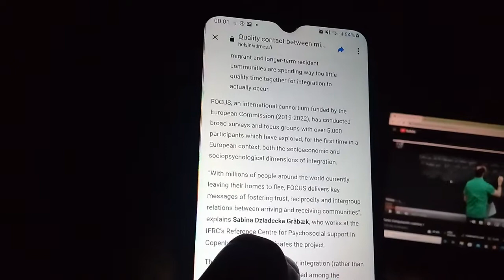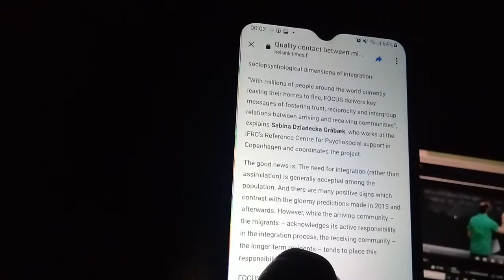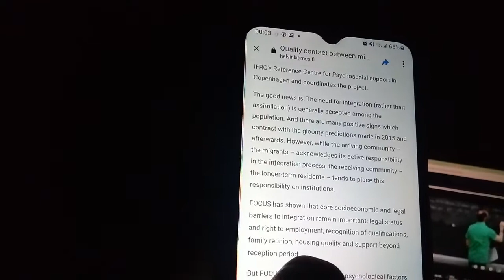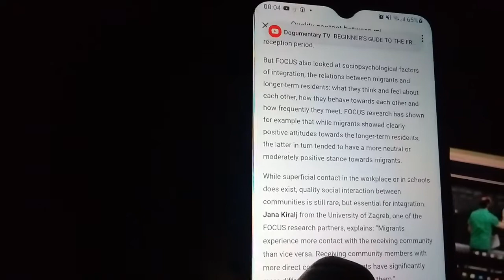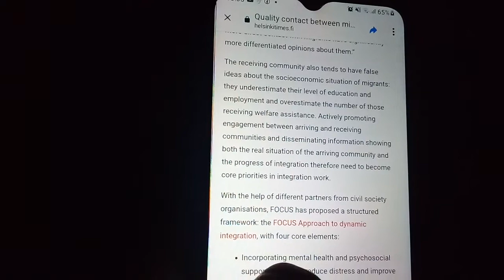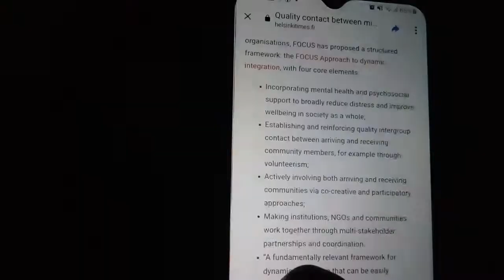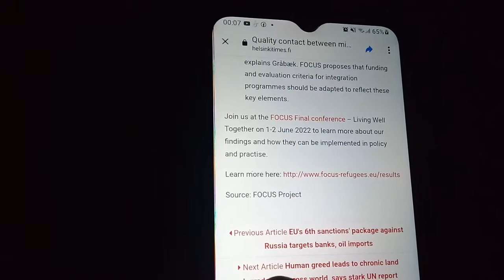Quality contact between migrants and longer-term residents is vital for integration...